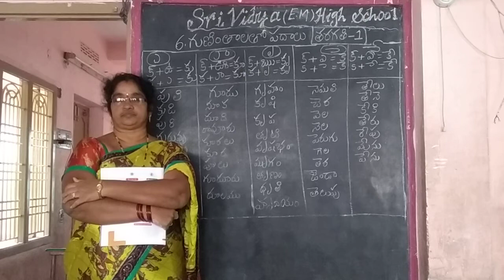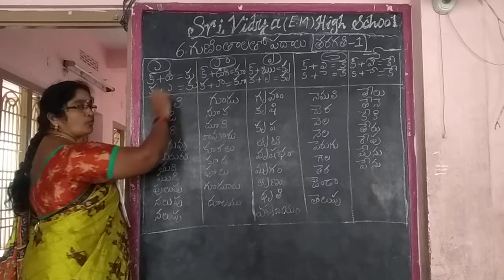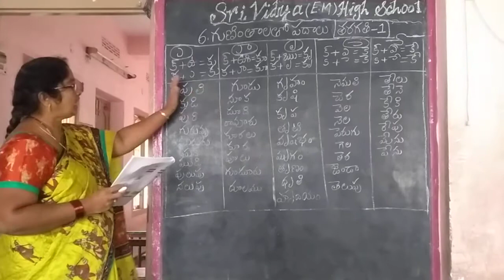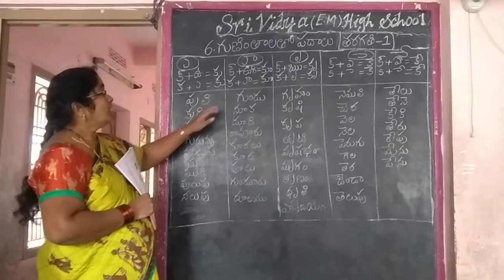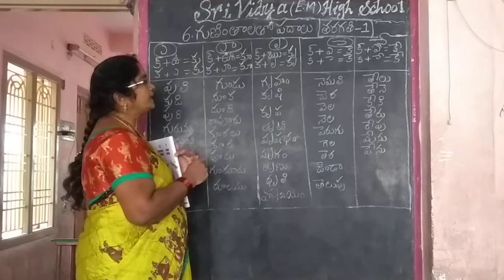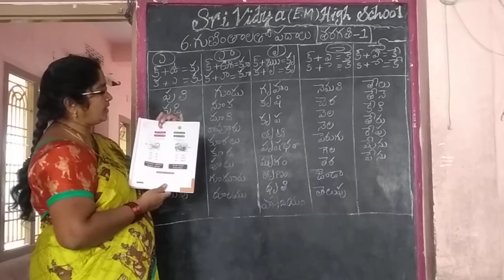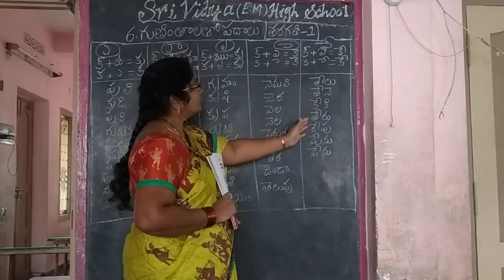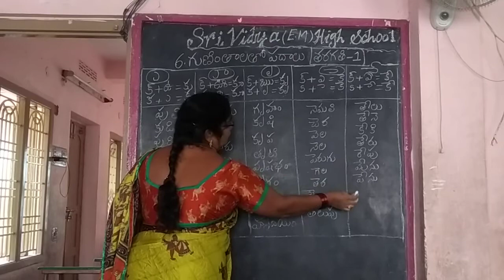Telugu class-1 lesson-6 part-2